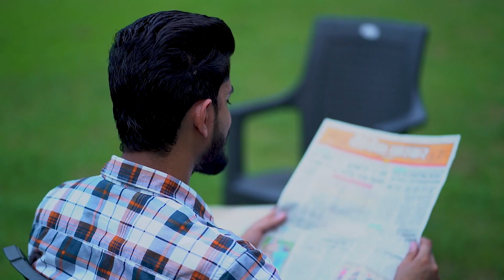|| Love Story || Anshul & Sangeeta || 2021 || Pre Wedding || Ankush Gautam || Vishal Studio ||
Vishal Studio .Nakodar .
Ankush Gautam.
We provide complete package of Pre- wedding, wedding along with live telecast of your all ceremonies.